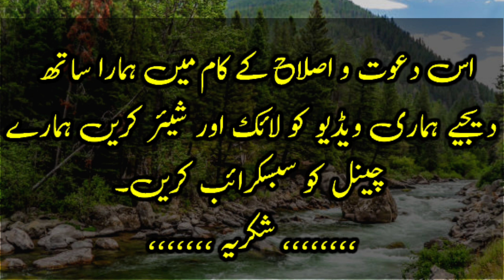What is the importance of wealth? |What work is necessary for man? |Religious and scholar education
What is the importance of wealth?. What work is necessary for man?. An instructive story. Religious and scholar education. Harms from cancer. golden words. motivation video. Aqwal e Zareen. Amazing questions. questions about the life. motivation video about the life.